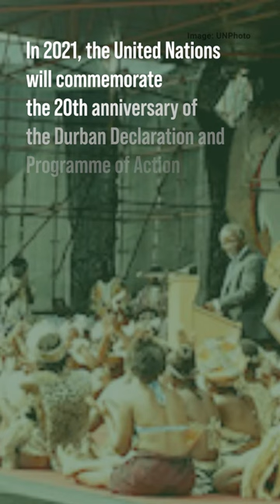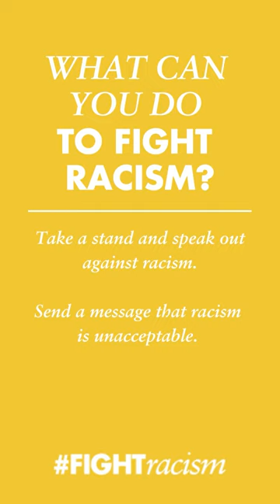Joenia Wapichana: A life dedicated to indigenous rights in Brazil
For almost 30 years, Brazilian activist Joenia Wapichana, has been fighting for indigenous land rights and against “institutionalized discrimination” in Brazil. In a special interview with UN News, to mark the 20th anniversary of the Durban Declaration and Programme of Action, she says it’s time to dedicate more resources to this fight.